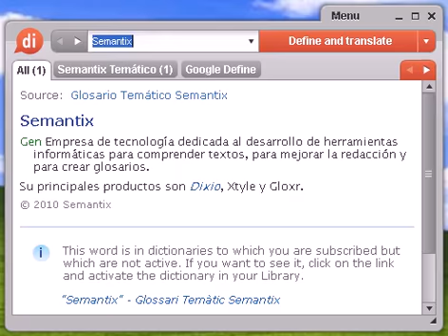Definición de imperativa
imperativa, diccionario, definición, significado, español, castellano, dixio